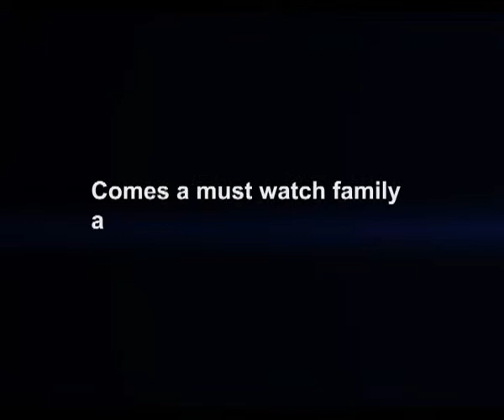House On Fire Trailer by Emenike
This film is about family issue in the aspect of ethno-religion issues.